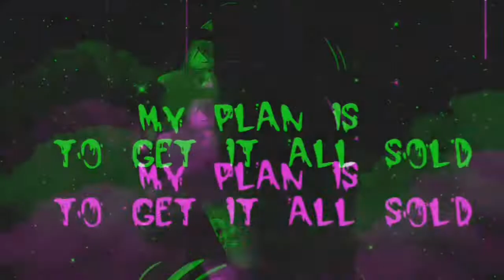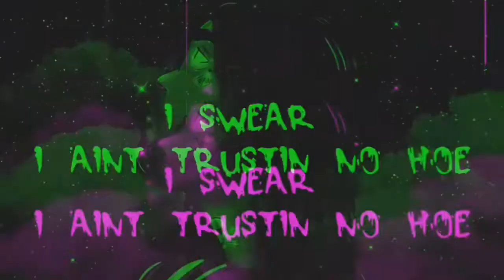NasaStoleMySWAG - Hemp lyrics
(PROD. N/A)